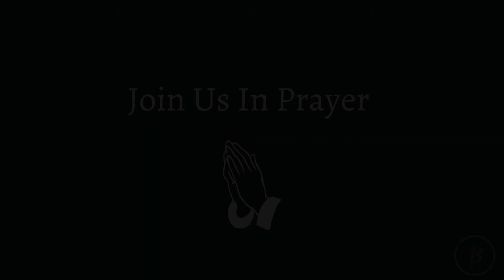Un timp memorabil la Masa Domnului - Pastor Marius Covaci